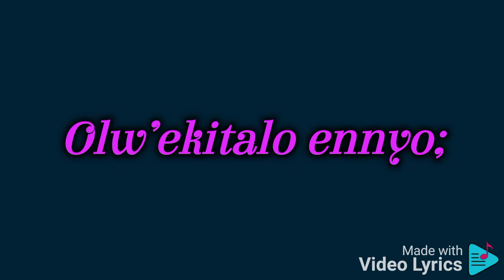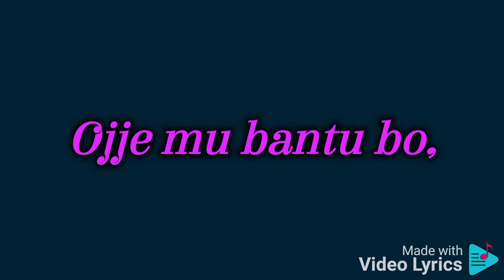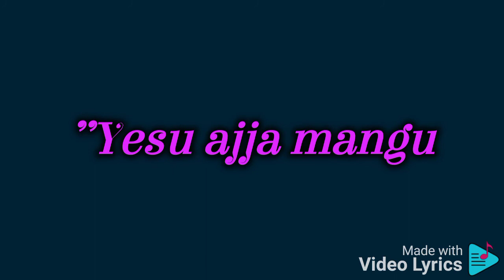Olijja ddi mukama adventist